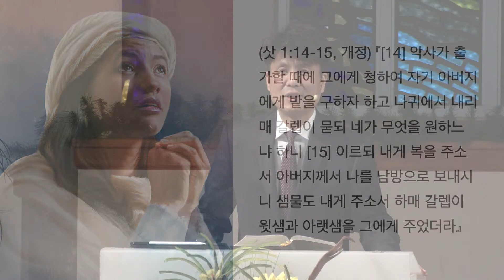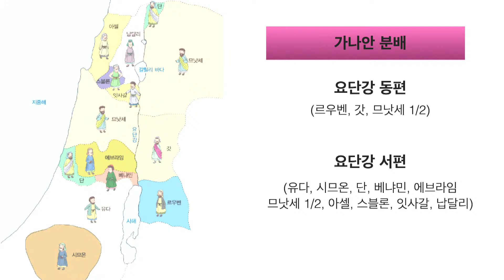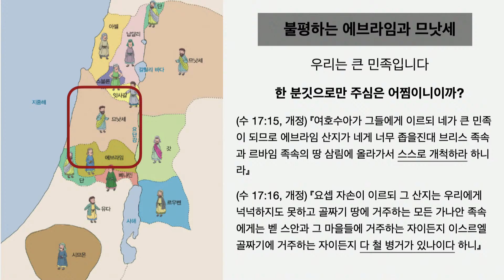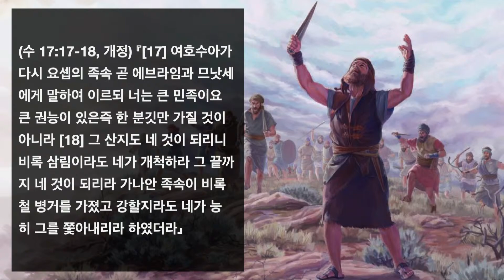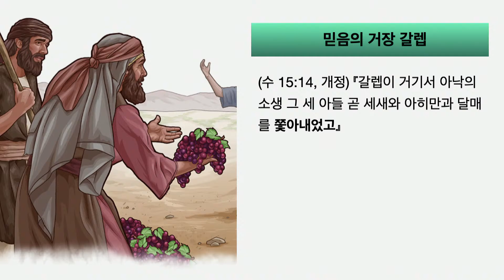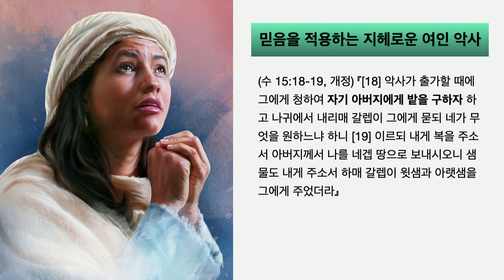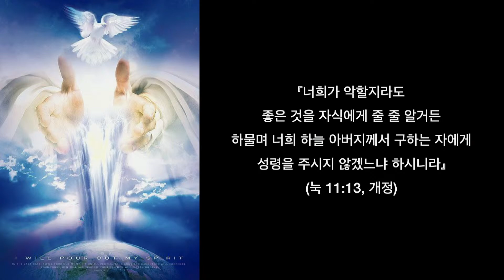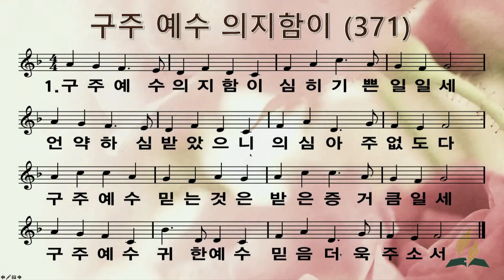1-9-21 안식일 예배 "샘물도 내게 주소서"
Divine Service - CKSDA Church - Dec 26, 2020